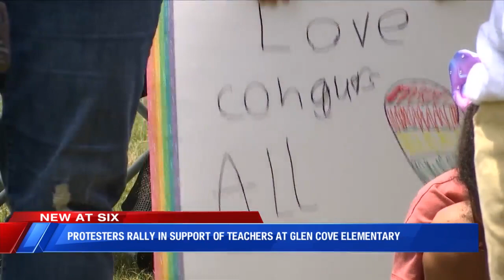Protestors rally in support of Glen Cove Elementary after parents claim 'indoctrination' of LGBTQA t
Protestors rally in support of Glen Cove Elementary after parents claim 'indoctrination' of LGBTQA topics